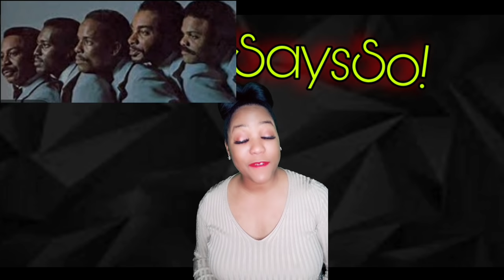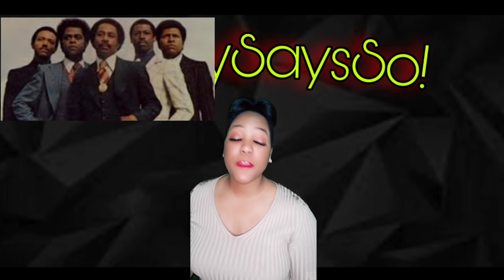Teddy Pendergrass MURDER!?!😆😆😆 - OLD HOLLYWOOD SCANDALS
👋🏾Hey Guys!
Let's discuss the SCANDALOUS tale of Teddy Pendergrass! Let's sip and discuss babies!